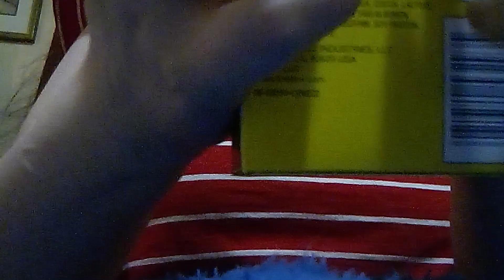October 17, 2023